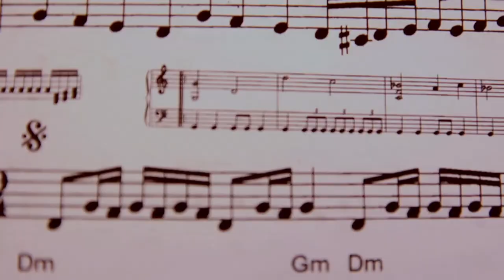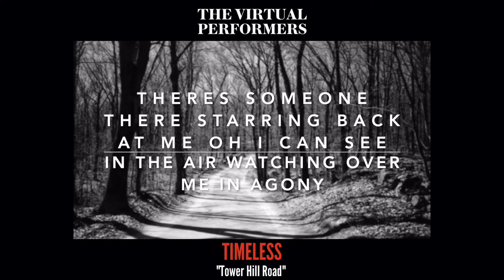The Virtual Performers: 'Original Music Showcase'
Artistic Team
Founder & Artistic Director: Danielle Russell
Associate Director: Jillian Russell
Artistic Team & Casting: Kolter Yagual-Rolston & Josh Rosenzweig

Cast:
Sarah Katherine
Cathy Ritter
Althea Valdez
Richmond Punch
TIMELESS
Izzy Maher
Aiden J. Poling
Katie Abt
Maro DēLo
Tali Golergant
Elena Hause
Elena Cramer
Addison Kendall
Amanda Swickle

Facebook: The Virtual Performers